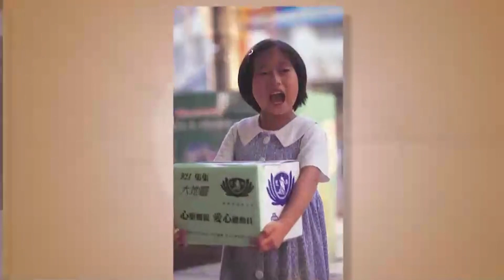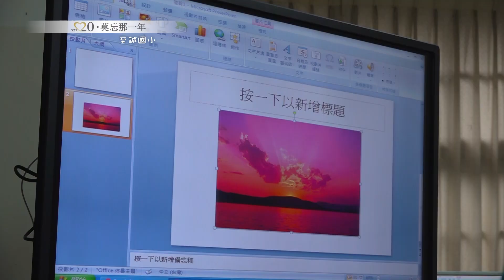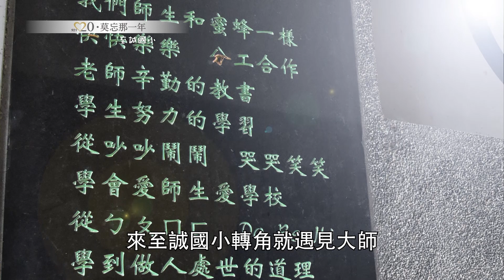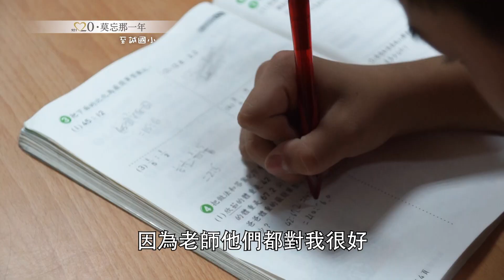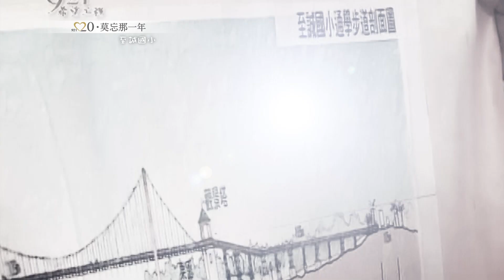【莫忘那一年】裝載寶藏的葫蘆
「很激動啦！」
承擔希望工程學校建築設計之一的黃建興建築師
受託完成七所希望工程學校的設計建設
這一天
他再度從宜蘭來到南投
走進至誠國小
再度見到二十年前的楊校長，以及現任謝校長
三人無法言說的情緒
握手寒暄中流露無遺